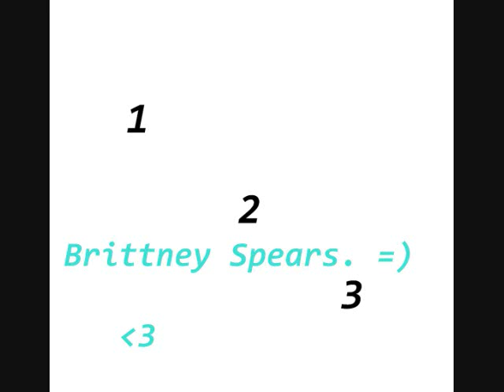Brittany Spears.;3 (One,Two Three.)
:) X] I LOVE THIS SONG :)